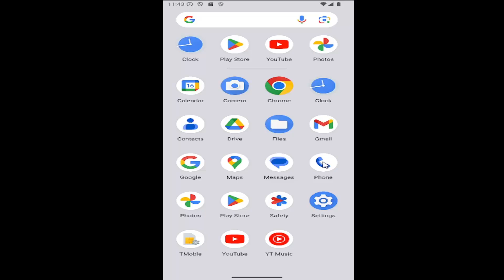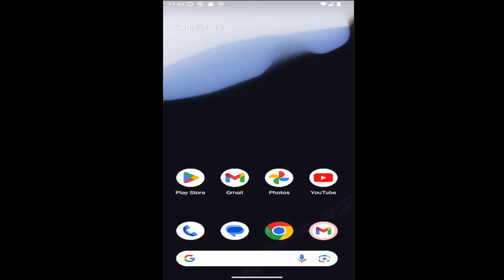How to Block and Unblock Phone Numbers on Android Smartphone [2026]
How to Block and Unblock Phone Numbers on Android Smartphone [Guide]

This guide explains how to block and unblock phone numbers on your Android smartphone, giving you control over who can contact you. Blocking a number prevents unwanted calls and messages, while unblocking allows you to reconnect with contacts you’ve previously restricted. The tutorial walks you through simple steps to manage your blocked contacts directly through your phone’s settings or the call log. By following this guide, you can easily maintain your privacy and stay in charge of your communication preferences on your Android device.

Issues addressed in this tutorial:
how to block and unblock phone numbers on android
blocking and unblocking phone numbers
how to block and unblock numbers on android
can you block blocked calls on android
how to unblock phone numbers on an android
how to block and unblock a number on android